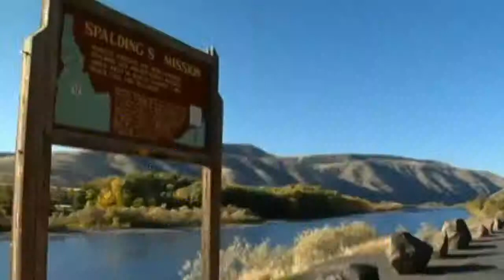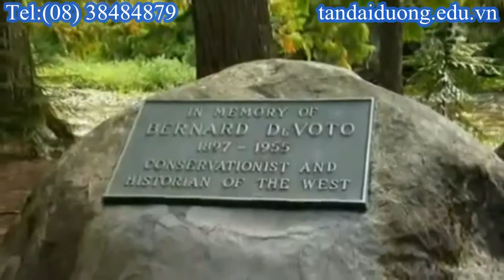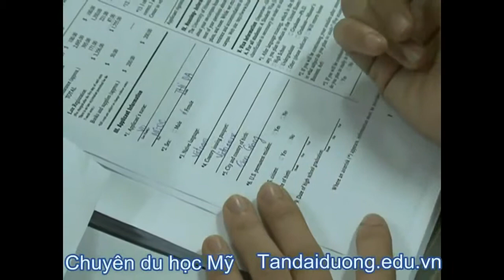Du học Mỹ để xin học bổng du học Mỹ cần gì?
Những yêu cầu để xin học bổng khi du học Mỹ

Hoc bong du hoc my, du hoc my,tu van du hoc my, du hoc my 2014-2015, hoc bong du hoc my 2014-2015, thong tin du hoc my, du hoc my can gi